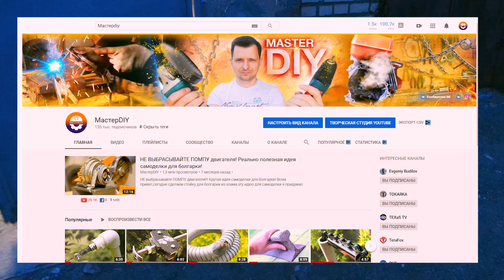ПРОСТАЯ ИДЕЯ из профильной трубы и ЛЫЖНОЙ ПАЛКИ?! Сделай и себе это полезное приспособление!!!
Всем привет, сегодня в ролике КЛАССНАЯ и ПРОСТАЯ ИДЕЯ из профильной трубы и ЛЫЖНОЙ ПАЛКИ?! Эта идея для самоделки появилась при ремонте моего гаража, когда я нашел пару лыж а лыжных палок было три! Не выбрасывайте лыжную палку, она может пригодится для приспособления!
Эта крутая идея будет полезна как в гараже так и для домашнего хозяйства. Эта действительно полезная самоделка, которую Вы можете сделать своими руками в домашних условиях! Я сделал сам эту самоделку из хлама который нашел в гараже!
При помощи болгарки зачистим лыжную палку,потом отрежем как показано в этом ролике про полезное приспособление. Эта самоделка сделана из лыжгной палки и профильной трубы. Эту крутую самоделку может сделать каждый, но эта действительно крутая идея своими руками!

2nd 2,5 HD HDD SSD корпус 12,7 мм SATA 3,0 адаптер
Как вы думаете стройка дома своими руками это сложно?Посмотрите мои ролики о стройке частного дома,поищите стройка дома своими руками видео.Я пришел в сферу каркасное строительство недавно,наделал много ошибок в строительстве,за то я построил каркасный дом своими руками.Я знаю из чего стены каркасного дома,и как строить каркасные своими руками.Был опыт в монтаж сайдинга,также обшивал сайдингом и делал цокольный сайдинг, теперь я знаю как правильно как обшивать сайдингом и делать монтаж софитов,так же расскажу про софиты для кровли,знаю как делать подшивка крыши софитом.Здесь Вы узнаете как сделать лестница на второй этаж,и какая лестница в частном доме лучше,узнаете как сделать лестницу и увидите лестница своими руками на второй этаж.Моя идея была в лестнице с поворотом на 180 и узнаете как лестница расчет происходил мной.Узнаете чем покрыть пол и можно покрывать или нет,подумали чем покрыть деревянный пол?а занимались укладка половой доски,смотрите доска половая шпунтованная и как крепить половую доску и как шлифовка доски.Вы решились на замену металлической двери?Как Вы думаете промерзают ли металлические уличные двери?Вам надоел конденсат на металлической двери?

ТУТ МНОГО ИНТЕРЕСНОГО!! Здесь будут видео про ремонт садовой техники,вы узнаете как правильно заводить культиватор, как правильно заводить бензопилу,увидите своими глазами как завести бензопилу видео,узнаете
как регулировать давление воздуха компрессора и где реле давления для компрессора, сможете выставить
нужное давление на манометре давления компрессора и реле компрессора.
Я научу вас сборке бетономешалки,а
также сборке культиватора.Сборка культиватора фрезы будет отдельной темой.
Вы узнаете как собрать тачку
садово строительную,также тачку строительную,limex,skiper